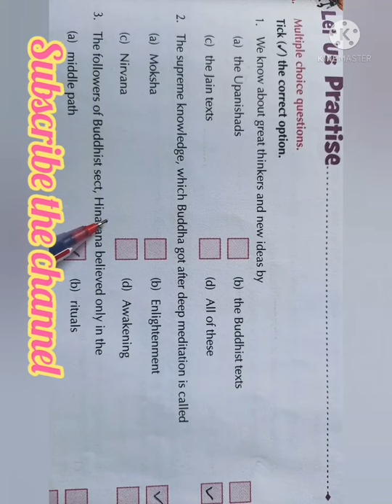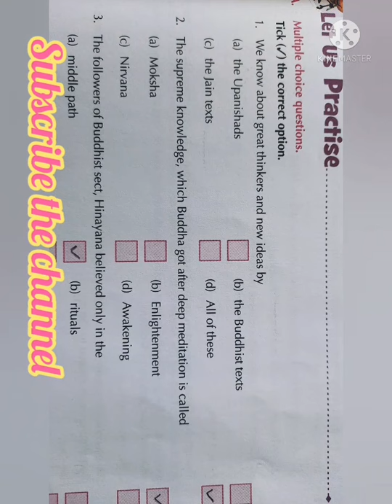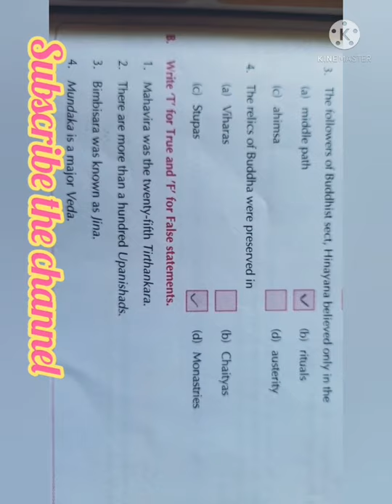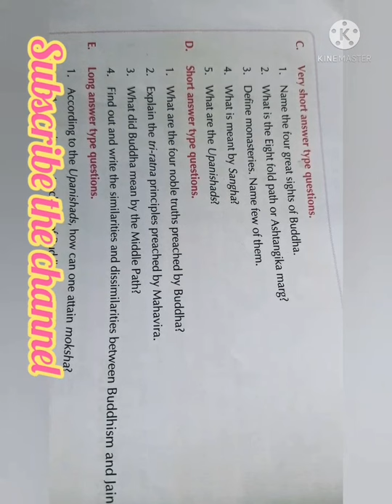Great thinkers and growth of new ideas Class-6.Social Science(Newlearnwell).Ch-7...Question Answer.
all the social science videos are in the playlist of this channel.so you can visit the playlist site and get all the videos linked with this subject.

if u need more one then comment me any other videos of my channel.

i am always ready for your help so dont waste your valueable time n comment me for more n more videos that u need...
 in this video u cant msg me because comments are turned off by youtube so u can comment me any other videos of my channel.